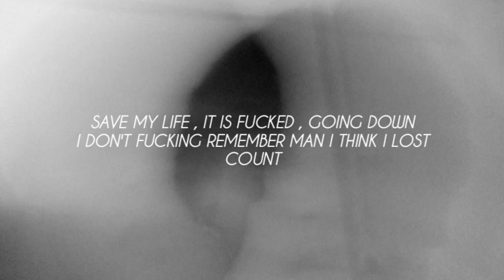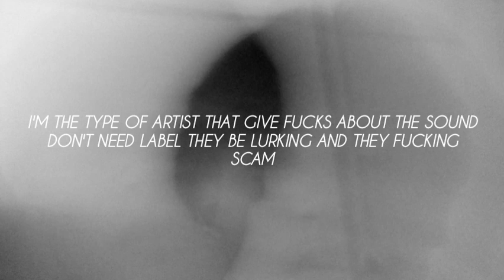Mickey - issa vibe [ Official Lyric Video ]